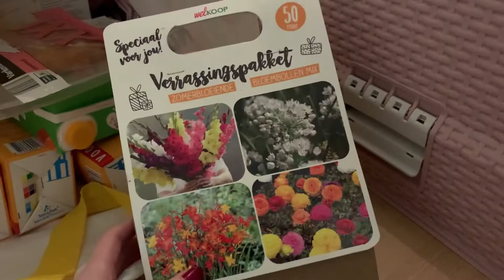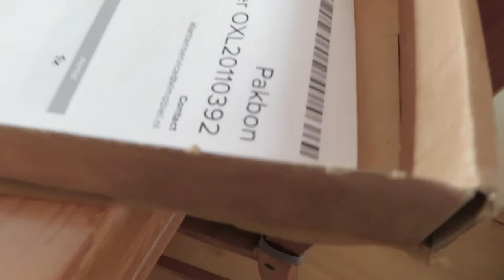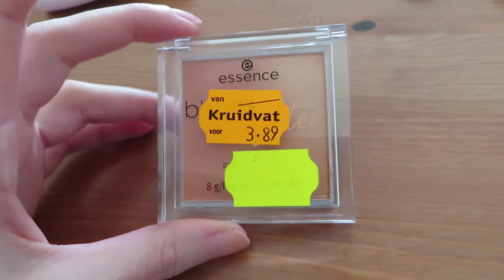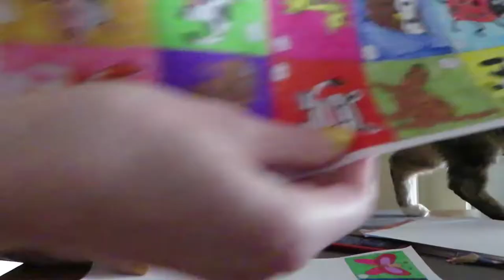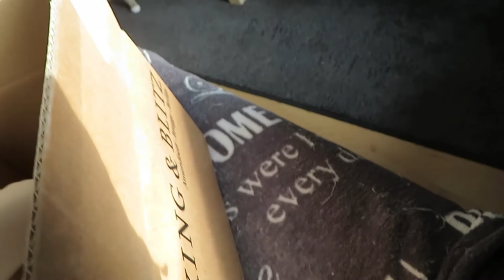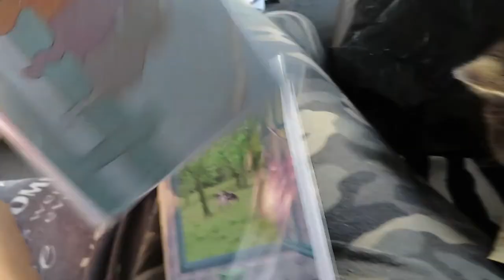Vlog 193 Gratis bloembollen en nieuwe brillenkoker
Ik kreeg gratis bloembollen en mijn nieuwe brillenkoker kwam aanElke donderdag een nieuwe vlog. Elke zaterdag een nieuwe video online!